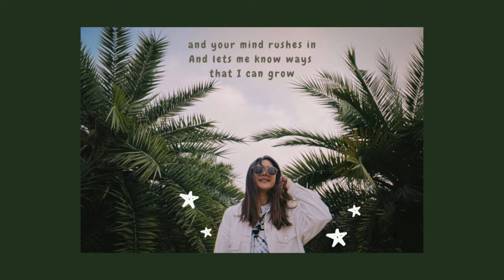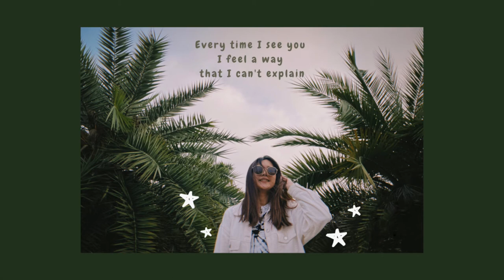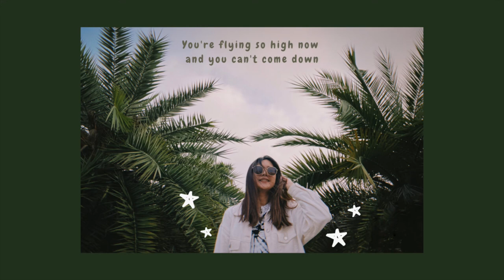heaven - emilee (acoustic cover by esme)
an acoustic cover